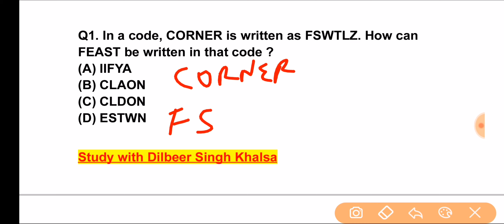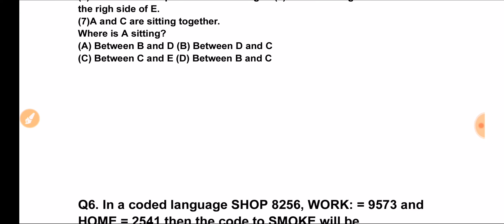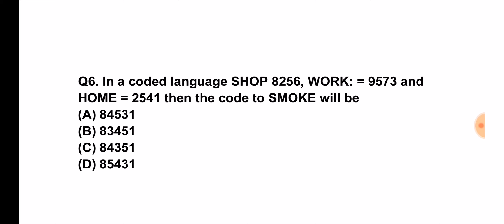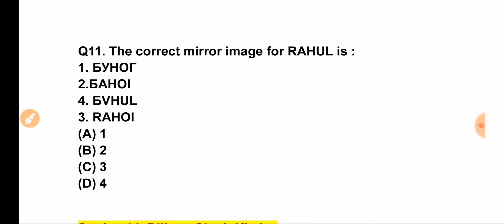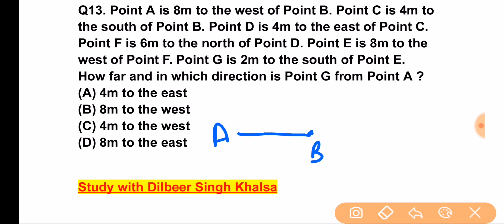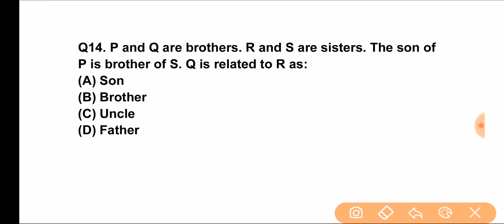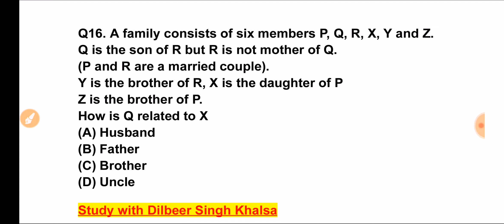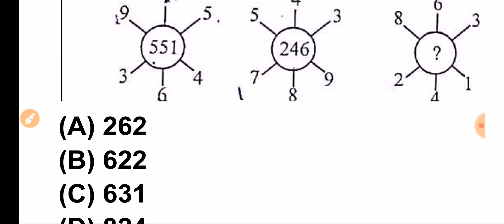Reasoning and Aptitude Previous year question paper | Junior Assistant | Kashmir University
Junior Assistant Posts Kashmir university
PREVIOUS YEARS QUESTIONS AND SOLUTIONS
Reasoning and Mental Ability Questions Asked In Previous years Papers of Kashmir university Junior Assistant